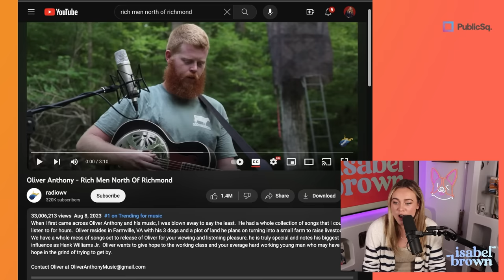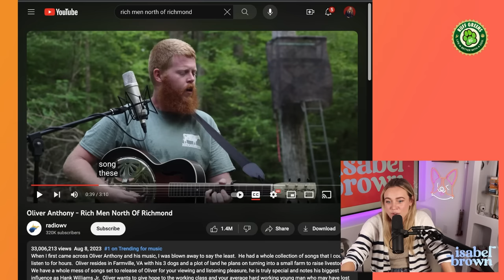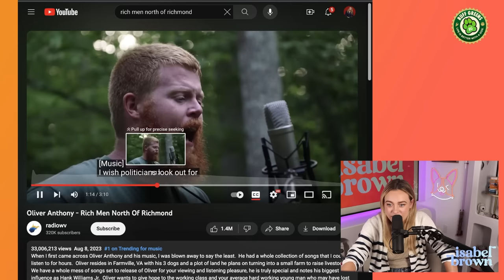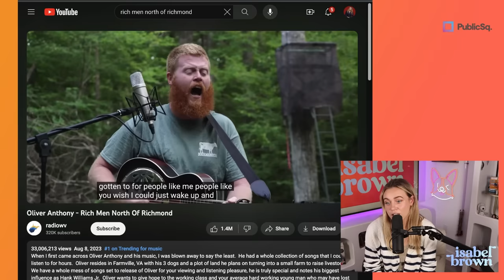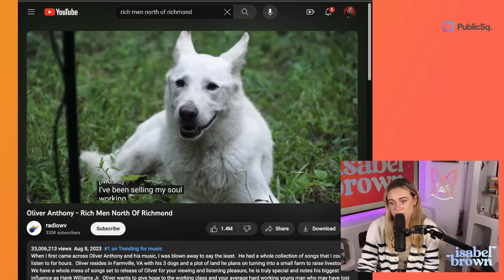Reacting to the Song that Stole America's Heart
Oliver Anthony blew up on TikTok with his song "Rich Men North of Richmond"